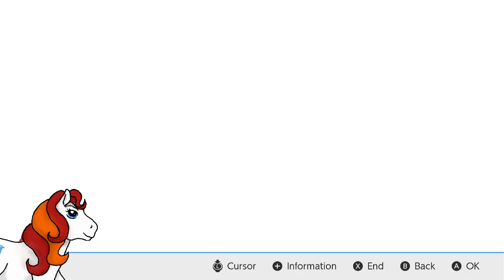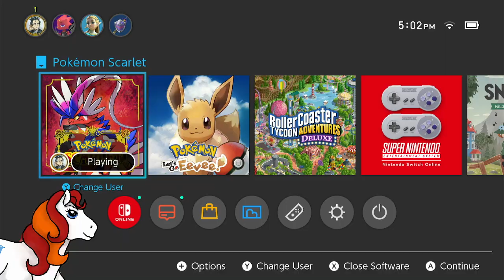Those Last Elusive Pokémon for that Pokedex